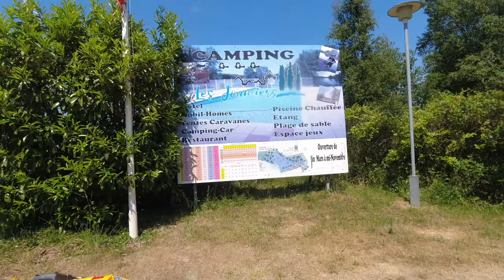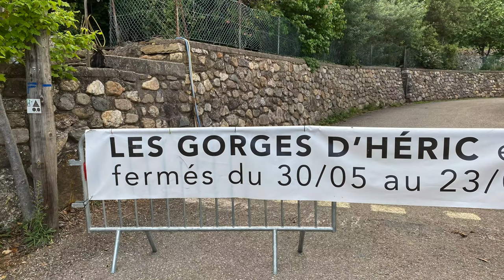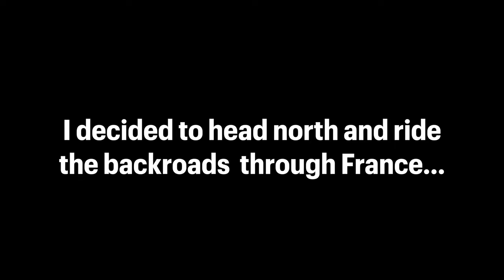Riding light, euro TET adventure...honda crf 300L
This is my 2023 trip from UK,  my main intention was to visit the WW1 high forts on the Italian TET, well it didn't happen! On the way down some french TET and later across the Pyrenees on the ACT but the Italian TET eluded me with late snowfall putting it out of reach...